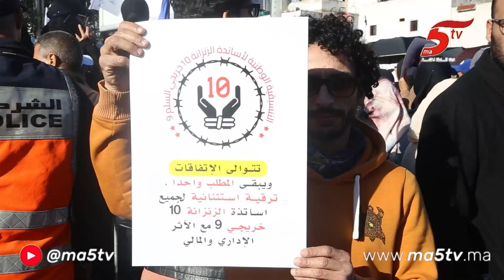أساتذة المغرب لازالوا في الشوارع تنديدا بإسقاط النظام الأساسي وبالتحقيق الفوري